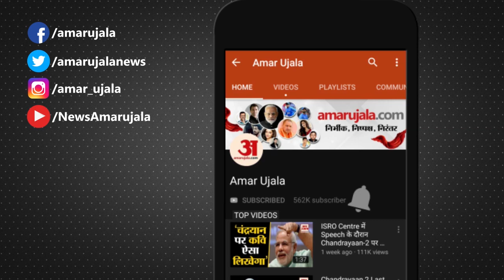DRDO की 41वीं Conference में Bipin Rawat का बयान स्वदेशी हथियारों से लड़ा जाएगा अगला युद्ध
DRDO भवन में DRDO की 41वीं Conference हुई। जिसमें Chief of Army Staff Bipin Rawat ने कहा कि हमें विश्वास है कि हम स्वदेशी हथियार सिस्टम और उपकरणों के जरिए अगला युद्ध लड़ेंगे और जीतेंगे।